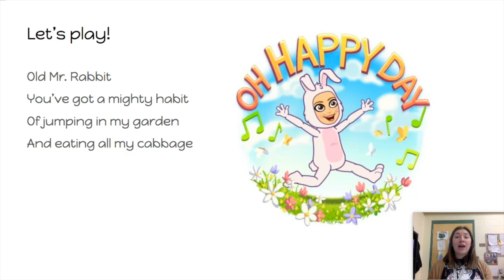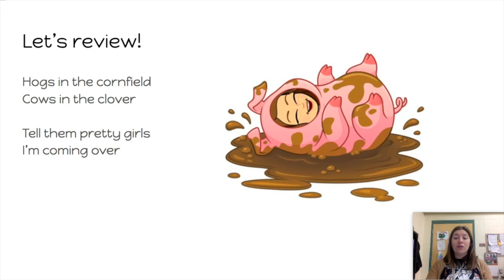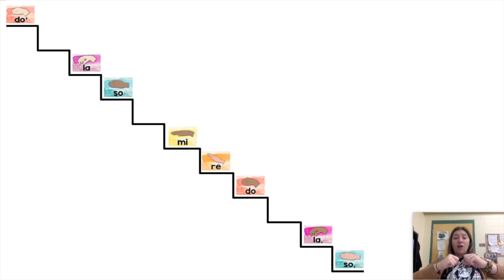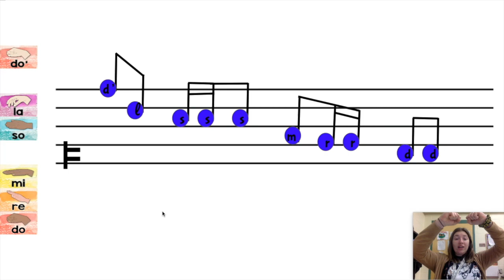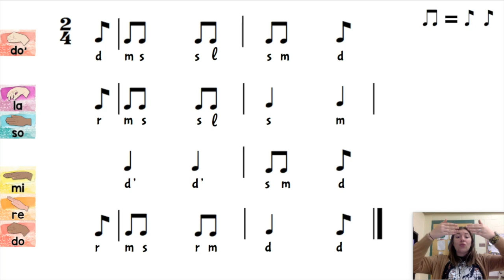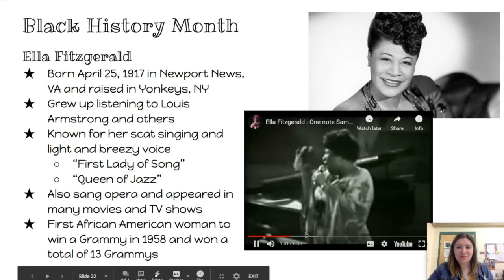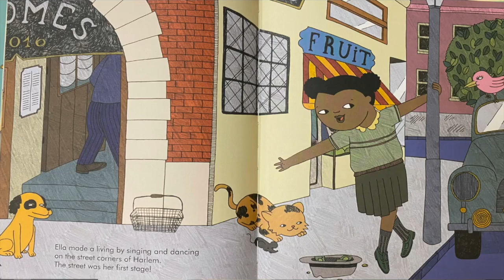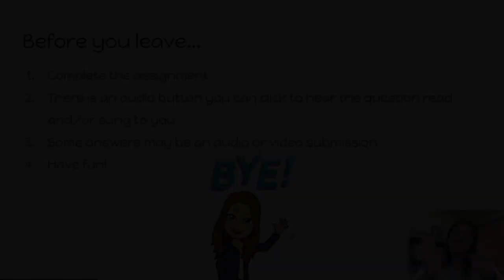4th and 5th Grade E3 Lesson 6 week of February 8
This video is about 4th and 5th Grade E3 Lesson 6 week of February 8